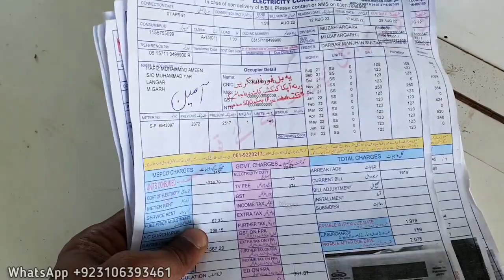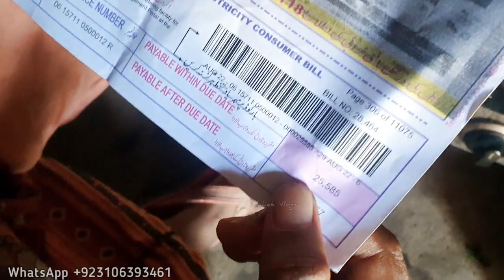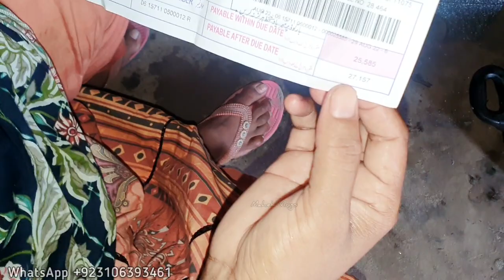Siwa Youtube Aur Allah Kay Hamara Koi Aasra Nahen Hay|Mushkil Waqt Chal Raha Hay koi rasta nahen